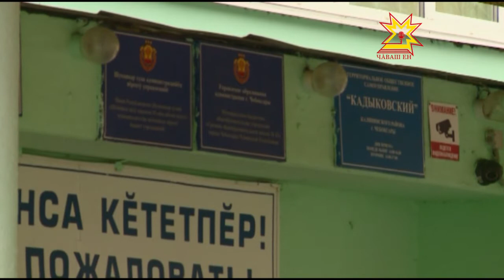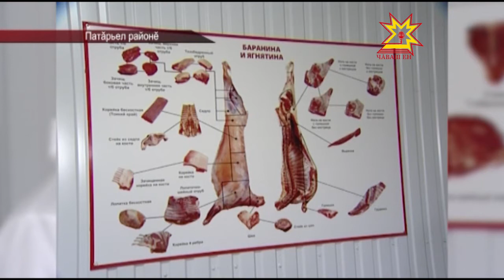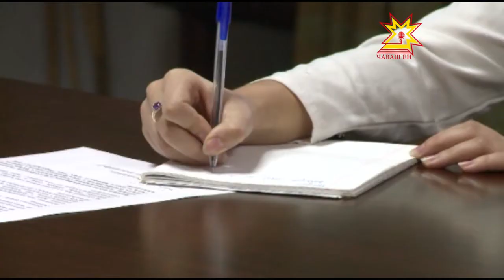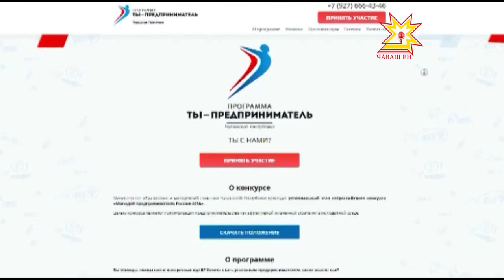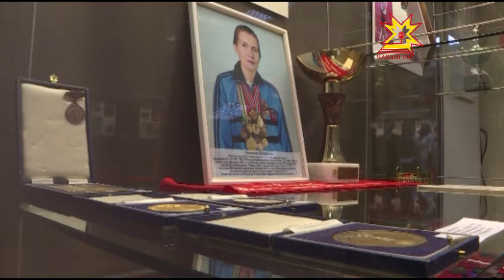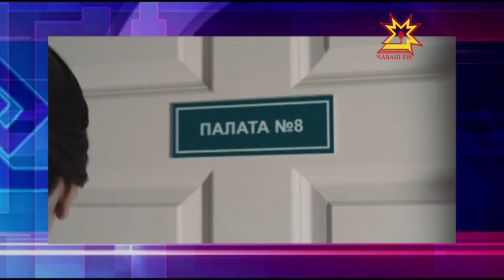Республика 31.10.2016 на чувашском языке. Вечерний выпуск